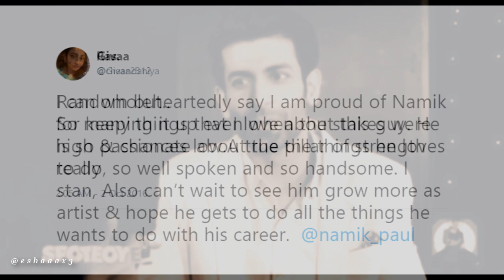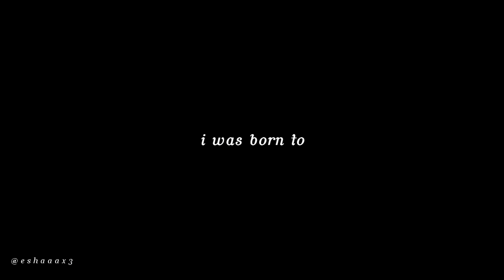✮ Happy Birthday Namik! 2018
Another year passing by takes us down memory lane where we’ve all been floored and amazed by his work, cried and laughed with his characters, and have been left always wanting a little more. Here’s our meek attempt at trying to reminisce those moments on this day!

Namik we’ve told you endlessly how much of a rockstar you are and how we are so proud of all that you do! Your birthday always brings back great memories and we wish wholeheartedly for another year filled with massive things!!

Happy Birthday Namik!!!

With love always, Ras and Esha.